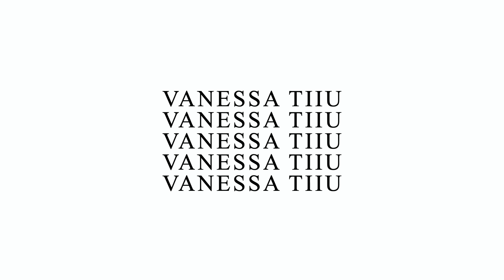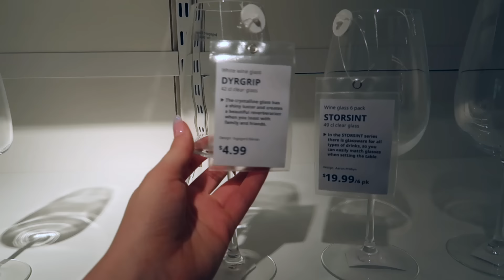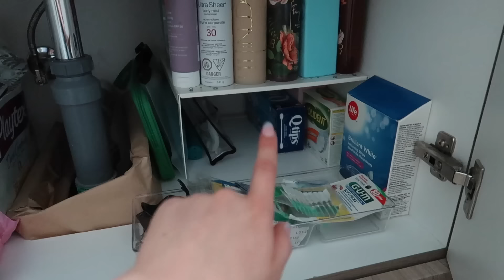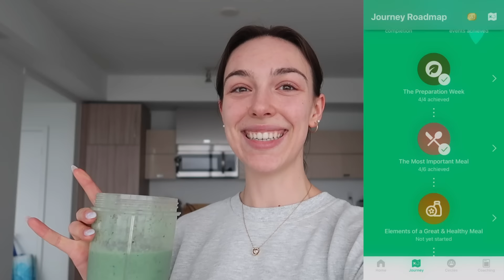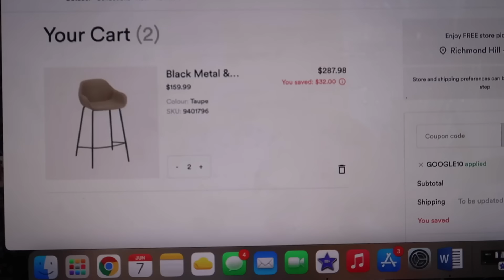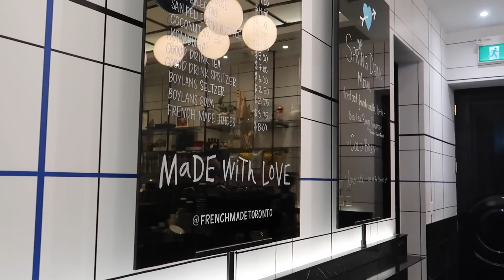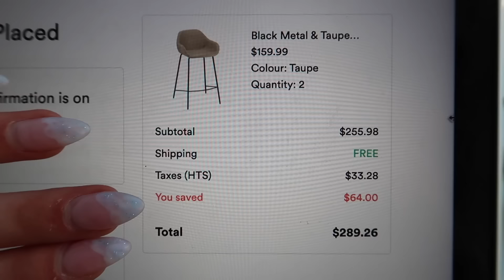MOVING VLOG: first grocery shop, ikea run, home decor, bathroom & closet organization, part 2!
first morning (& many other firsts)  in my new home, going decor shopping, ikea runs, organizing my bathrooms and closets and starting to dettle into the new home. thank you always for the support xx

items in the vid & fav products:
duvet cover
collared t-shirt
active bra
active shorts